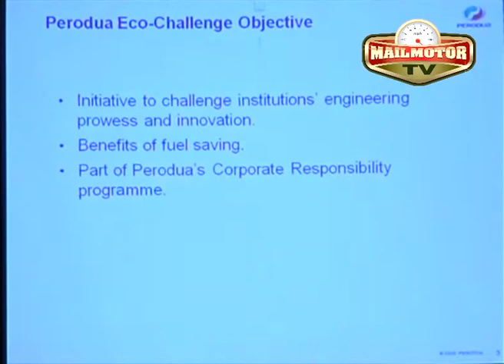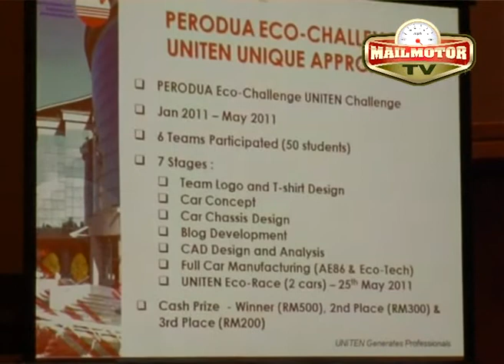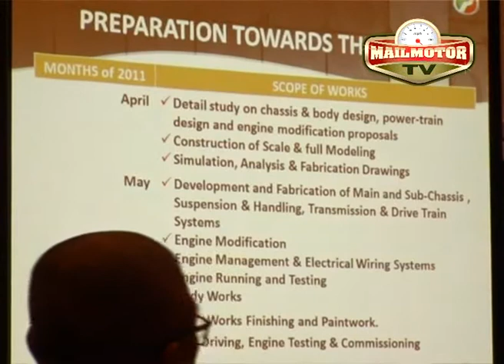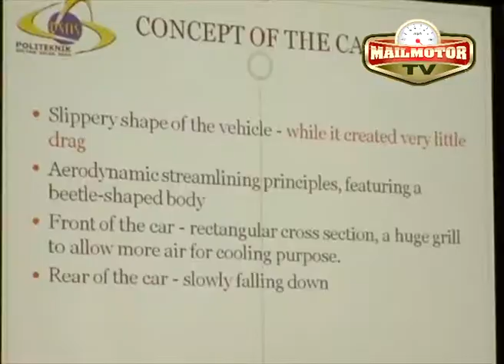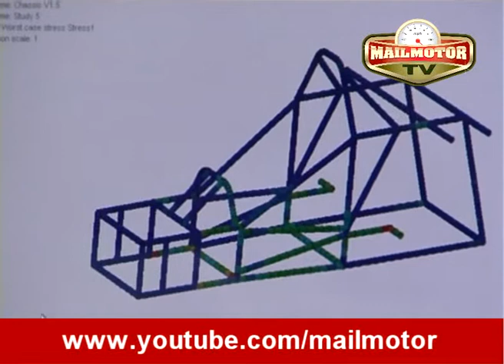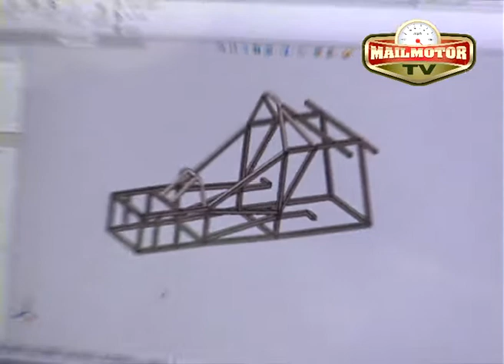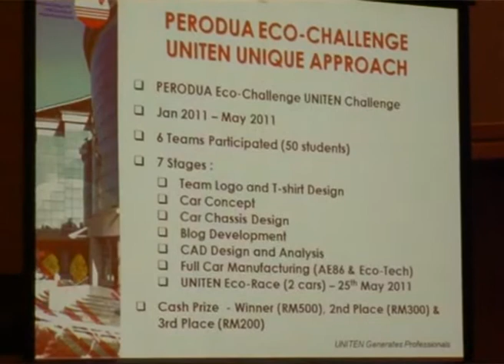2011 Perodua Eco Challenge Progress Update